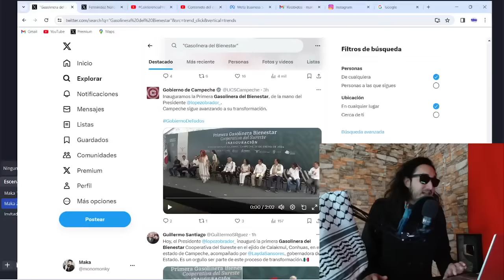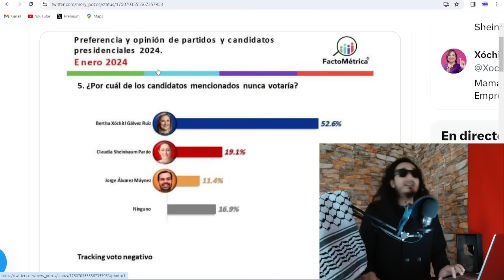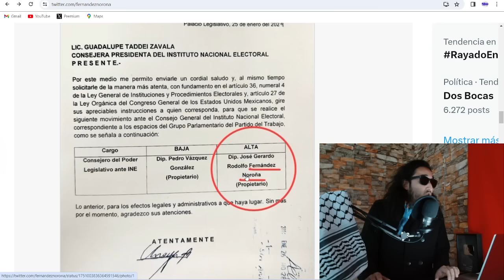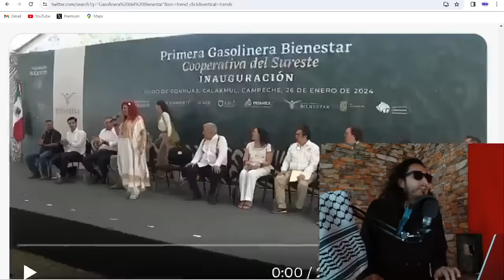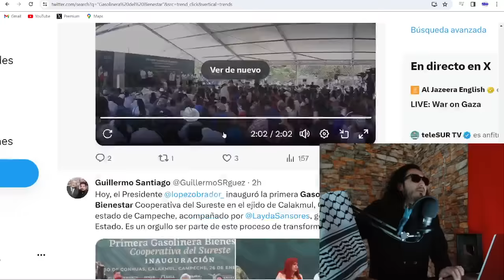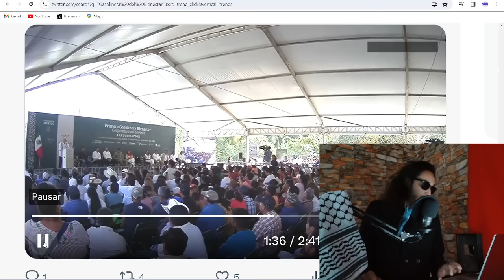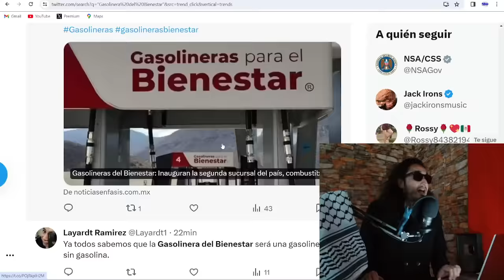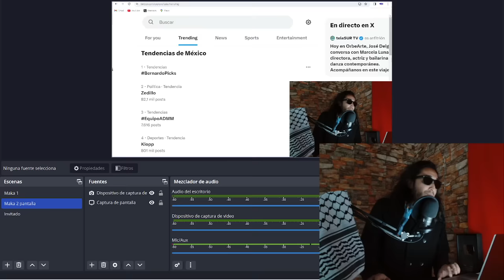SORPRESA ! Gasolinera y (Teibol) del Bienestar / Botarga POR FIN ganó una encuesta JAJA SUSCRIBETE